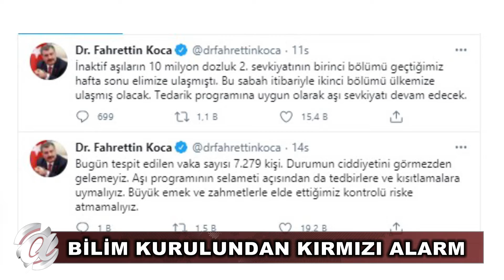(NEVŞEHİR) BİLİM KURULUNDAN KIRMIZI ALARM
Tüm dünyayı etkisi altına alan Korona virüs etkisini göstermeye devam ediyor. Türkiye’de aldığı tedbirler ve yaptığı çalışmalar ile korona virüs ile olan mücadelesine hız kesmeden devam ediyor.